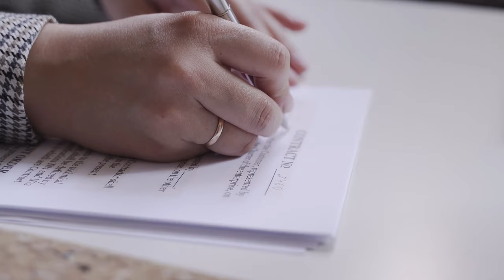The HONEST TRUTH why I don’t race bikes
Why i dont race bike THE TRUTH

Strava

Facebook keepsmilingkeeppedaling

Intro music